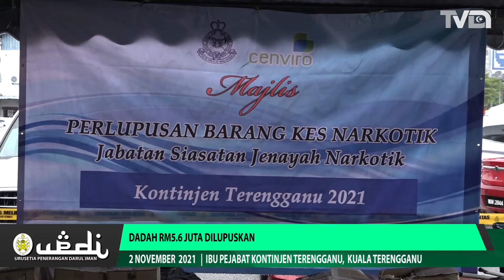DADAH RM5.6 JUTA DILUPUSKAN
Polis DiRaja Malaysia (PDRM) Kontinjen Terengganu menyerahkan barang kes narkotik bernilai RM5.6 juta untuk dilupuskan, hari ini.